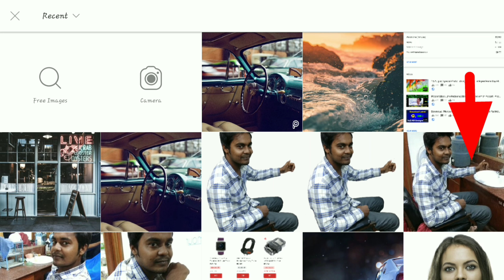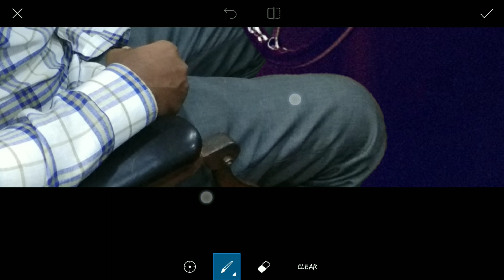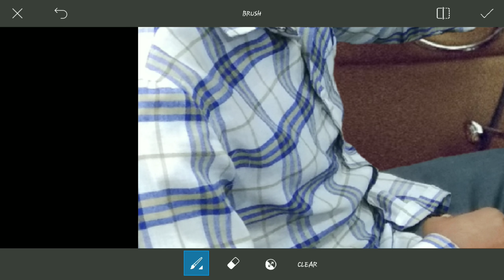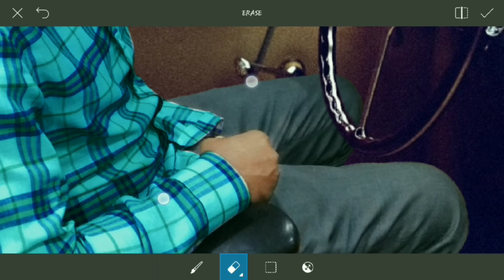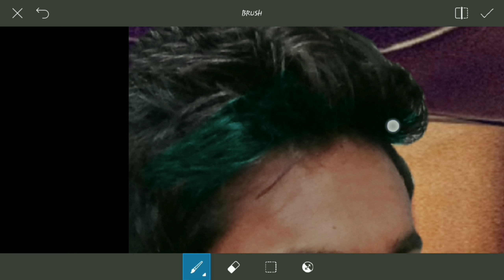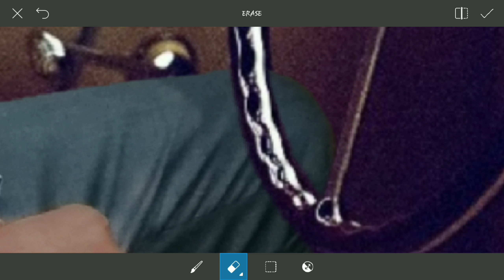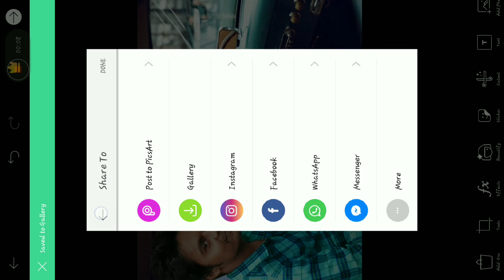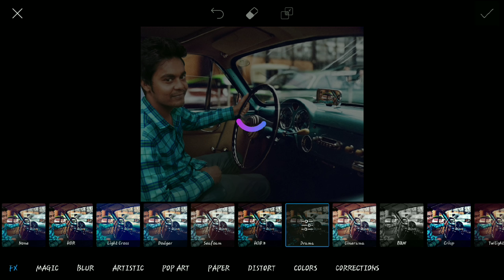Picsart Car Manipulation | Picsart Editing Like Photoshop With Car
In This Video I Am Showing You How Perfect Manipulate You Picture With Other Background Like Photoshop In PicsArt 👍

Note :- Low Price For DSLR Picture

 Video SCHEDULE :  3 Or More Video / Week At Evening